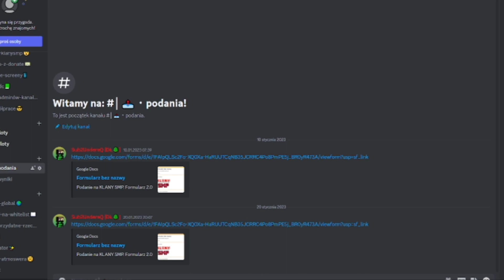Szukasz serwera smp? (Nie aktualne)